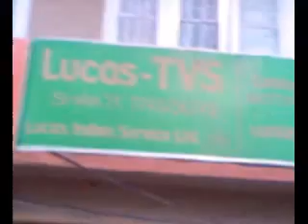gangtok town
view of new market in the evening